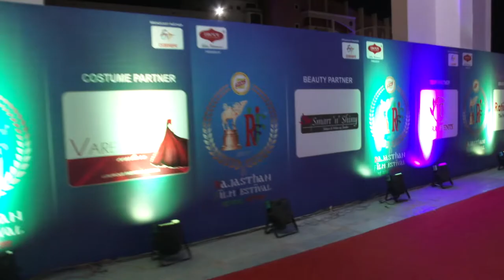Rajasthan Film Festival || Red Carpet || RFF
Keep your excitement soaring high as the most awaited film festival, RFF is gearing up for its 10th Edition in September, 2022.

Rajasthan Film Festival (RFF) is one of the largest regional film award ceremonies of the country. It is an initiative by Kanchan Cassettes and Series (K-Series) and takes place in Jaipur. The first edition of RFF took place in the year 2013 with a vision of gaining a universal recognition for Rajasthani cinema and boosting morale of Rajasthani folk artists and artisans. K-Series has been successfully conducting its annual editions since 2013. However, due to governmental global pandemic guidelines, it was unable to conduct the 8th and 9th edition. This year, the film festival will be taking place on September 24, 2022.

Initially, RFF was solely dedicated to films produced in Rajasthan. The purpose was to create a platform for Rajasthani cinema's performers and professionals by recognising their talents and thereby boosting their morale to work better. Considering the immense love the festival received from the audience, RFF expanded towards other regional films as well.

The 7th edition was diverse and magnificent, resulting in a number of collaborations with various regional film industries. The festival has spread across India, featuring not only Rajasthani films but also other regional films in order to assist those involved in the regional cinema industry.

The RFF team finds cinema the best medium to promote the traditions, customs, language, music, and art of India's diverse regions and is dedicated to preserving the essence of our culture.